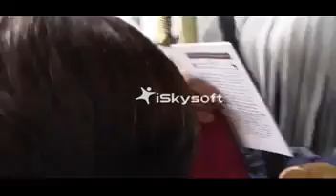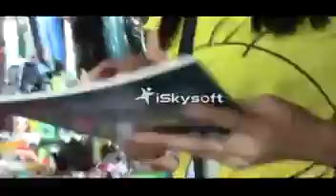daiyah philippines-islamic dawah and guidance center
march.5-2014-pamimigay ng mga libring babasahing pang islam sa mga dipa muslem.upang maunawaan kung ano ang islam at muslem